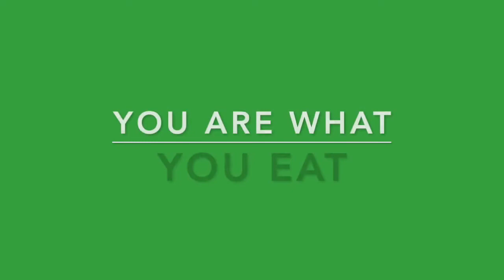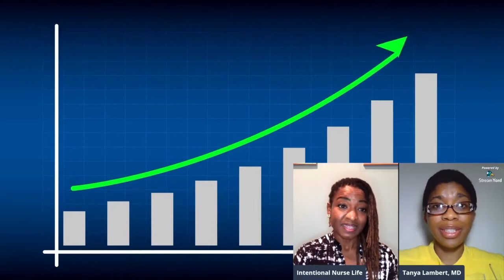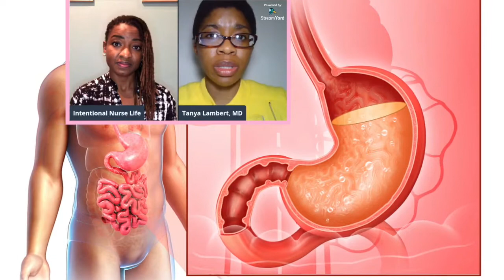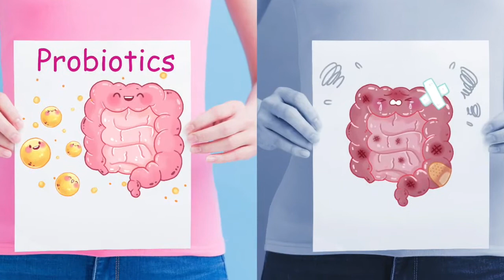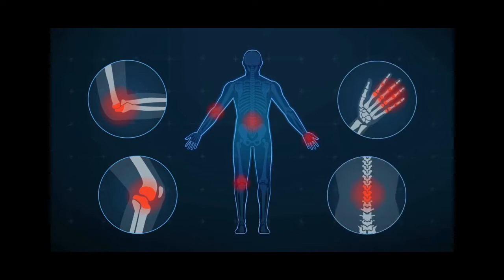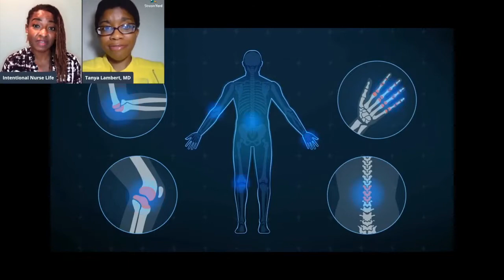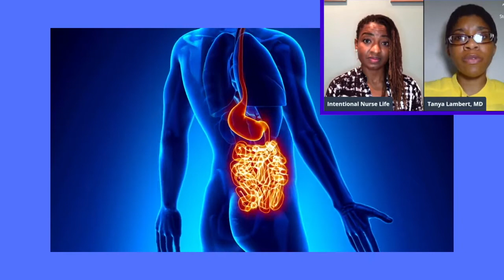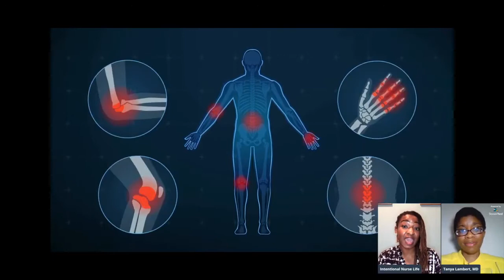Let's Talk about Gut Health | With Kameisha Imari, RN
Nearly, "all disease starts with the gut."  Hippocrates.  This statement couldn't be more true especially during these times.

Tune in as Kemeisha Imari, RN and I discuss how you can improve and maintain your gut health in promoting a healthy immune system and preventing chronic disease.

Topics we will cover include:
Probiotics: How to choose the right type
Foods to promote gut health
Importance of dietary fiber
Fecal microbiota transplant
and more.

Doctor Lambert  @Messages of Health
Kameisha Imari @ Intentional Nurse Life Balance / Instagram: Nurse Kemeisha